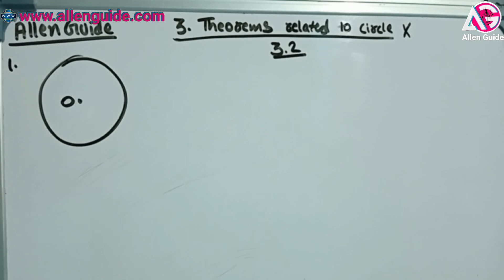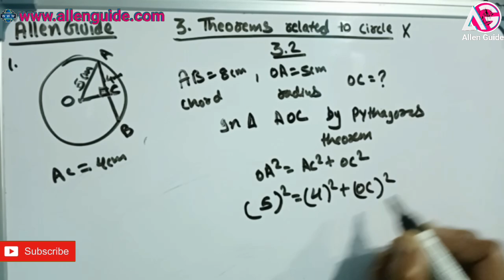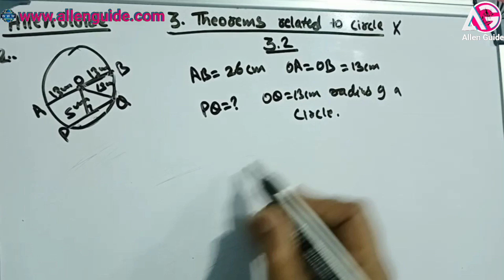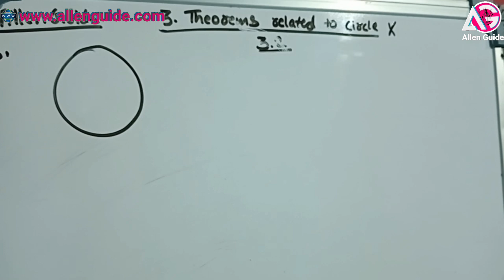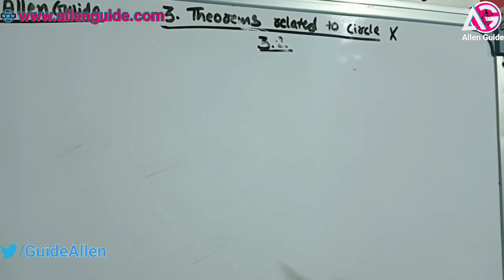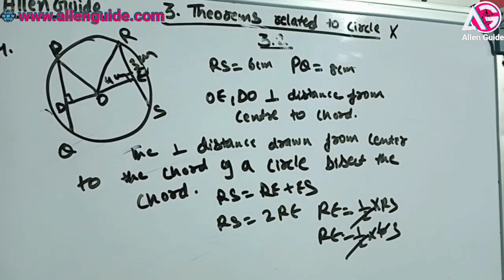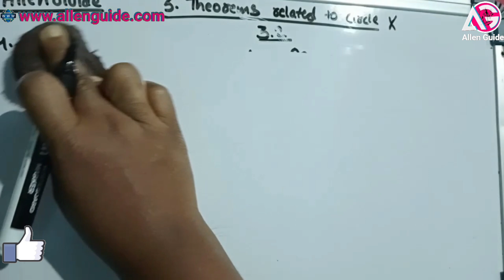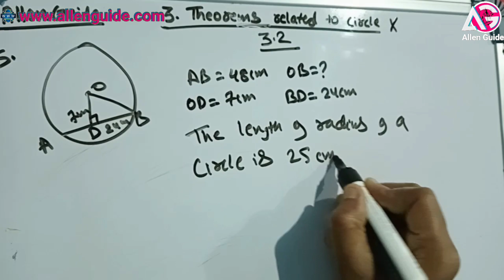WBBSE 10th MATHS|Class- X|Ch -3.2|Theorem Related to Circle|Qn.01 to 05 |P-I| ‎‎@AllenGuide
Time stamps:-
00:01 :Introduction
00:14 :Qn.01
07:10 :Qn.02
13:35 :Qn.03
19:29 :Qn.04
27:46 :Qn.05

Class-10 Chapter-3.2 Part-1 Ganit Prabha, Theorem Related to Circle,  Solution for Hindi, English and Bengoli Version, Agar video achha lge to share kren video ko like karen aur apka pyar yu hi bnaye rakhen. like share Subscribe and Stay Safe.